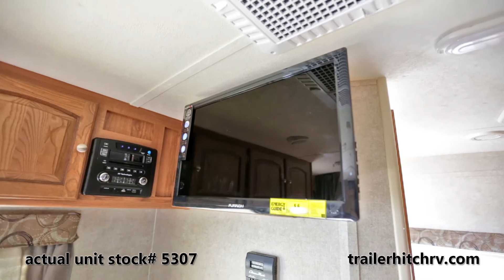2015 Forest River Rockwood Mini Lite 2304 KS Stock # 5307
FOR MORE INFORMATION on this Rockwood Mini Lite 2304 KS Travel Trailer, click the following link to view this product listing on our